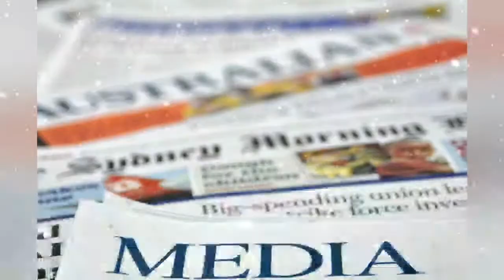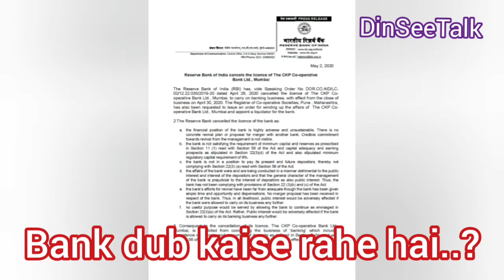CKP Bank Kyun Duba || Bank kaise dub rahe hain || Kyon Dub Rahe Bank.....?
CKP BANK kyun duba || Bank kaise dub rahe hain || CKP bank kyun duba || BANK KYON DUB RAHE

जिस प्रकार से आपको पता होगा, कि बहुत सारे बैंक पहले ही डूब गए हैं। जिसमें PMC Bank, Yes Bank  और अब CKP Bank  भी डूब गया है। आरबीआई ने दो माई 2020 को एक आदेश जारी करके इस बैंक के कामकाज के ऊपर रोक लगा दी है। सीकेपी बैंक आखिर क्यों डूबा? इस बैंक के डूबने के क्या कारण थे? इस वीडियो में सब कारणों के ऊपर पूर्ण रूप से जानकारी दी गई है? अतः आपसे अनुरोध है कि इस वीडियो को पूरा देखें जिससे कि आपको इस बात का अंदाजा लग सके यह सभी बैंक आखिर क्यों डूब रहे हैं?

           As you may know, many banks have already  bankrupted. In which PMC Bank, Yes Bank and now CKP Bank have also sunk. RBI has issued an order on 2 May 2020 to restrain the functioning of this bank. Why did CKP Bank drown? What caused this bank to sink? This video gives complete information on all the reasons? Therefore, you are requested to watch this video in its entirety so that you can get an idea of ​​why all these banks are drowning?